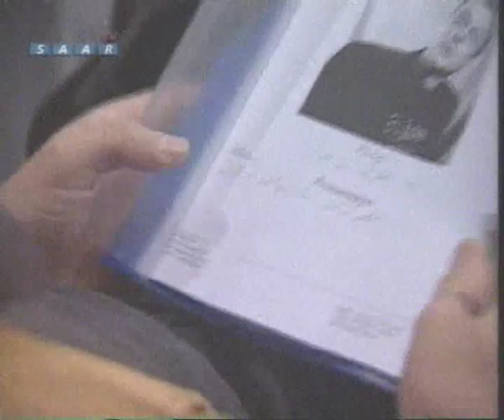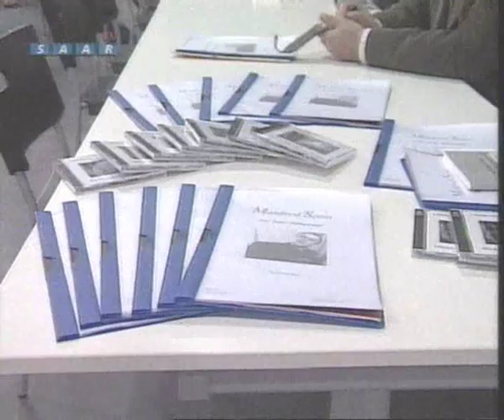SaarNews - Pressekonferenz zum Song Projekt Mia hann...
Dies ist ein kleiner SaarTV Bericht über die Pressekonferenz mit Muhammet Ali Aslanbay, Tom Lehmann und SaarKabarettist Manfred Spoo zum Song-Projekt "Mia hann geschbield am liebschde nua im Drägg" in Göttelborn, "Werkstatt der Industriekultur" auf dem Gelände des ehemaligen Kohlebergwerks.